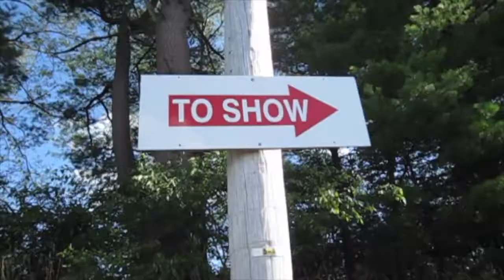xfinity and beyond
alter bridge, saint asonia, breaking benjamin and disturbed are playing at the xfinity center. IM THERE DUDE!